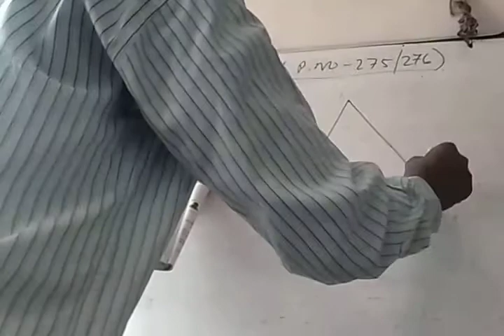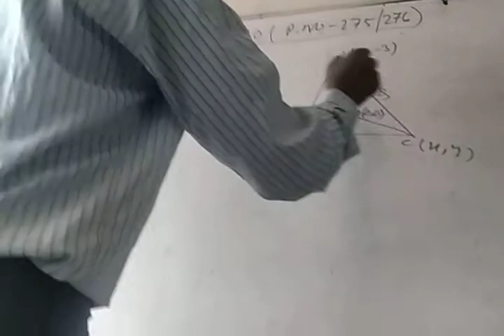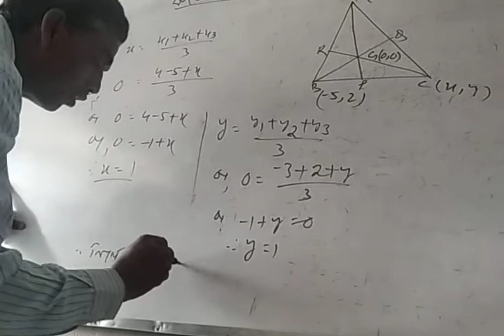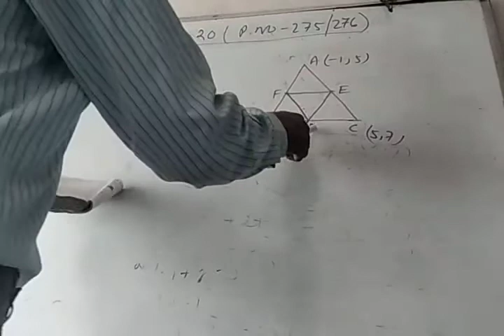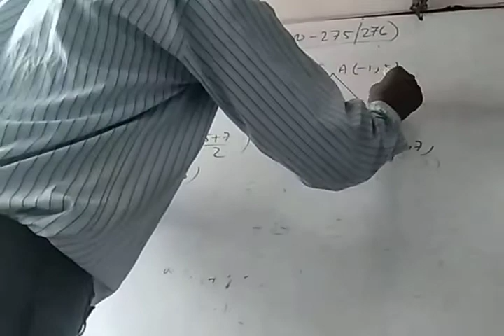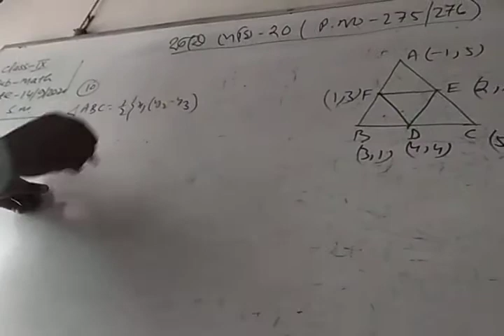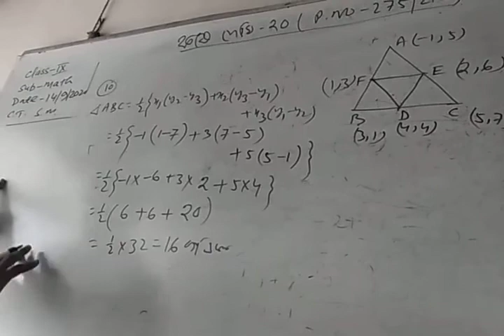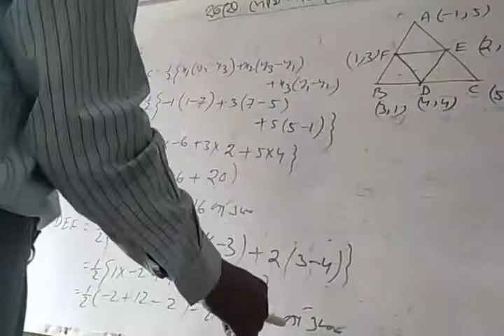Class-ix math part-2 chapter-20